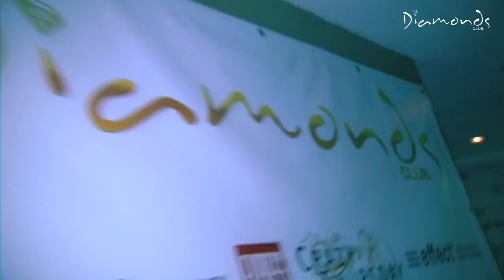Diamonds Club - Top Model of the World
Diamonds Club Cologne - Top Model of the World